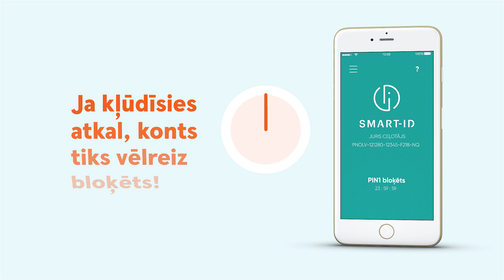Kā rīkoties, ja esi aizmirsis Smart-ID PIN kodus